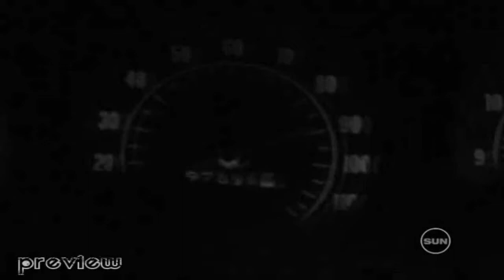Breakeven [preview]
preview of a vid im working on. (:
soooo like it has 5x16&5x17.
ya kno imma have more desc. when the vid is done :P xD

NO COPYRiGHT INFRiDGMENT! duh -_-